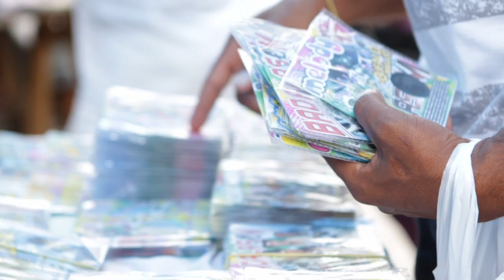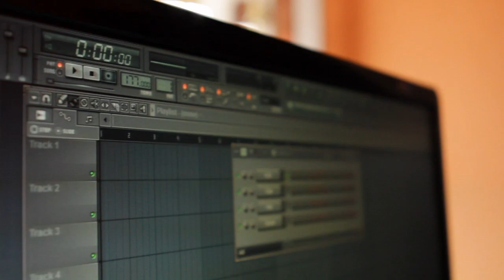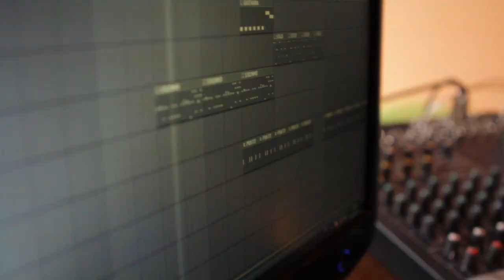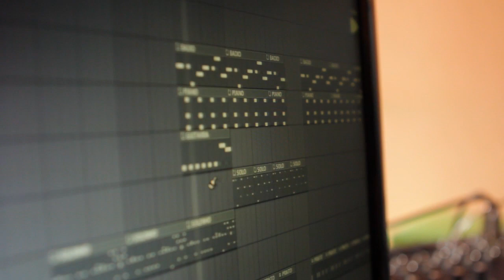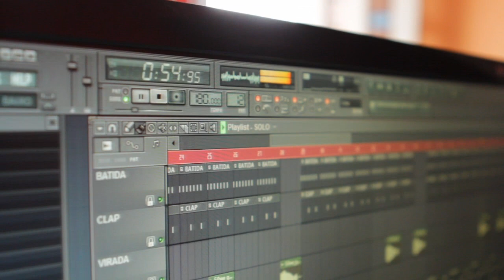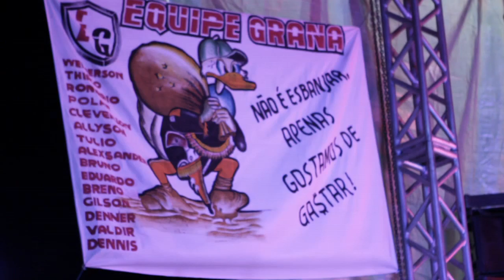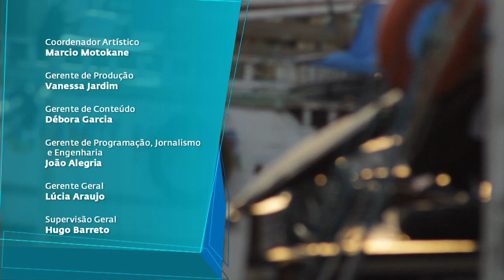Tecnobrega l Sala de Notícias - Canal Futura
Tecnobrega é um documentário sobre a vertiginosa produção musical deste ritmo que conquistou as regiões Centro-Oeste e Norte do Brasil. A partir da experiência de seus criadores, o Sala de Notícias mostra um movimento marcado pela diversidade e pela popularização do uso de novas tecnologias. Com isso, jovens artistas reinventam tendências estéticas e ajudam a converter o tecnobrega em símbolo contemporâneo da cena cultural do Norte do país.

Direção: Rafael Bacelar
Produtora: Singra Prod. Com. E Marketing